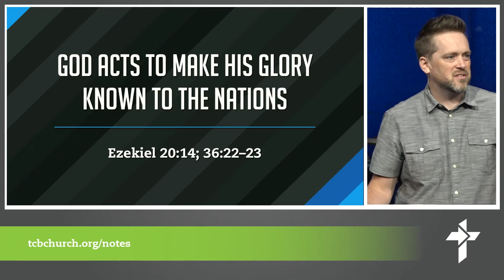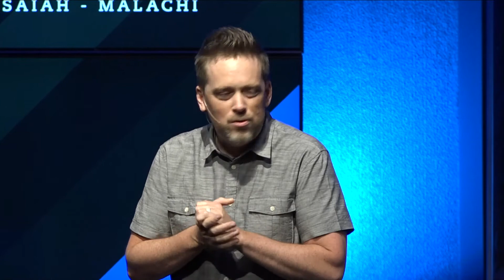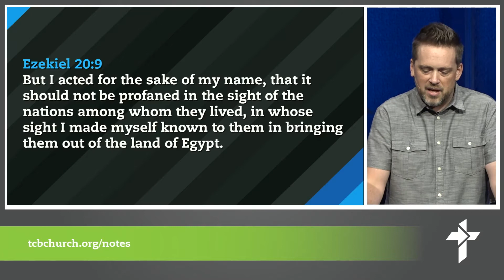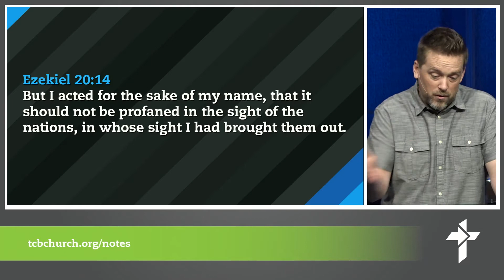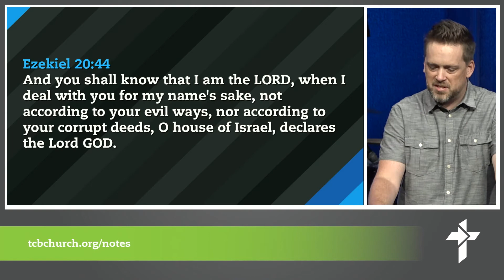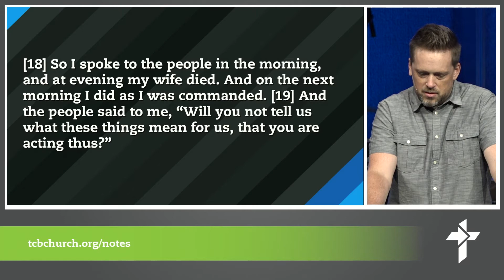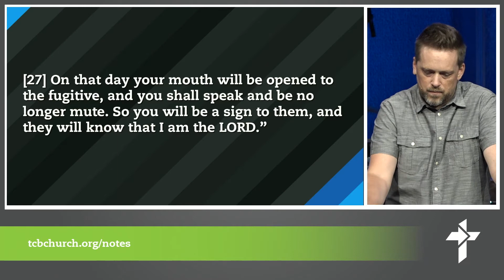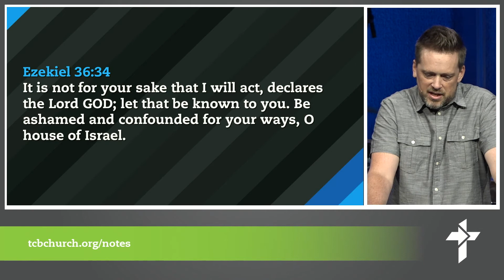Ezekiel Part 1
The Bible 2020 Message series. Message by Daniel Broyles.